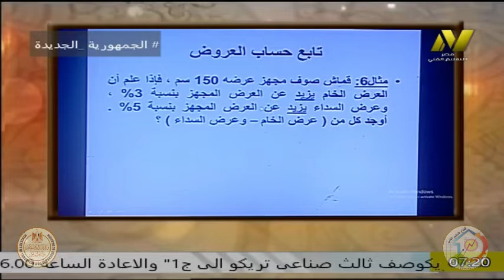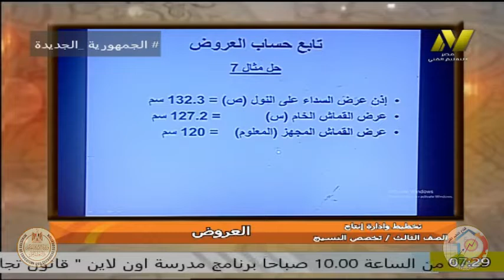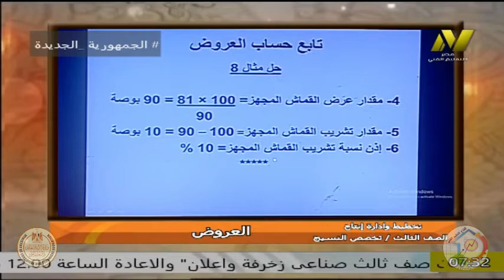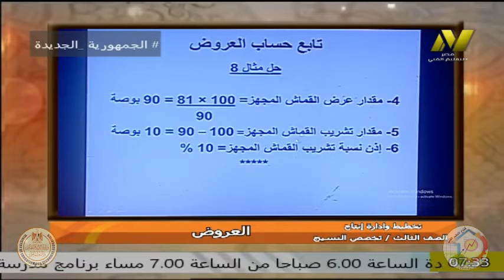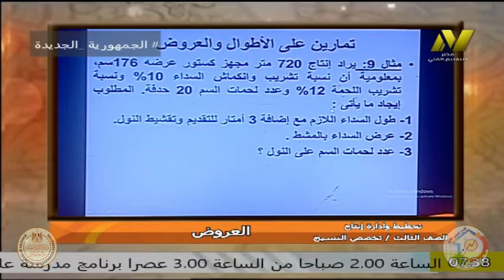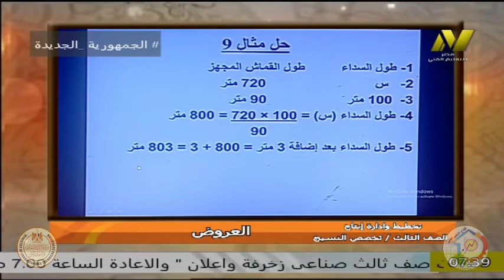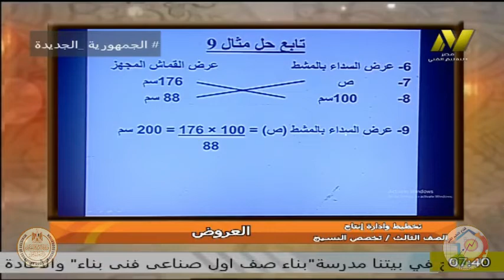الصف الثالث صناعى - نسيج - تخطيط - ا هاجر عبد الرحمن